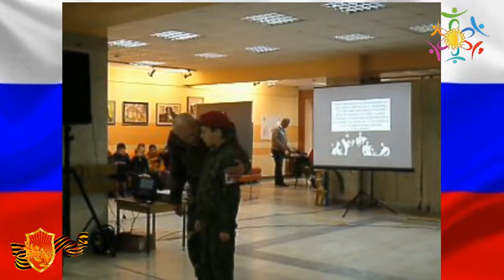ЮНАРМЕЙСКАЯ ЗАРНИЦА 2017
15 октября 2017 в Дворце молодёжи в г.Мытищи прошла очередная 2-Я ЮнАрмейская зарница.
В соревнованиях приняло участие более 10 команд.
Ребята состязались по следующим видам: комплекс ГТО, метание гранат, полоса препятствий, теоретическая подготовка, разборка-сборка АК-74, строевая подготовка, показательные выступления.